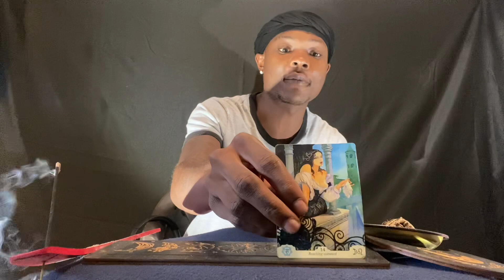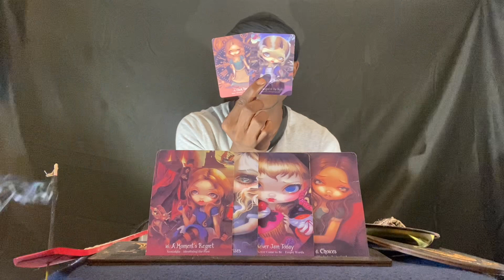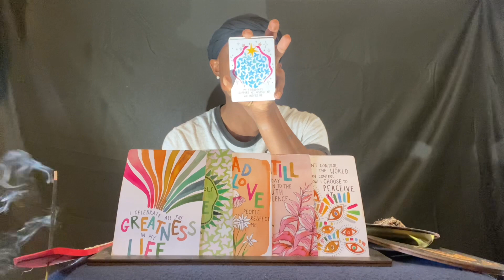PISCES ♓️ “ YOU HAVENT SEEN THIS PART OF YOUR LIFE YET. YOU ARE APPRACHING THE MOST BEST OF IT‼️